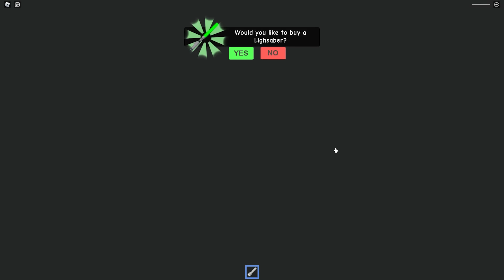Escape Mr Funny's ToyShop! (SCARY OBBY) Green Cop Vs Mr Funny JUMPSCARES & WALKTHROUGH